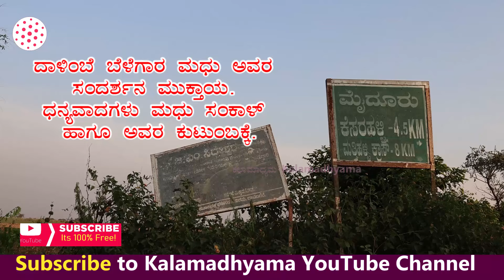FARM TOUR-"ಶುದ್ಧ ಗಿರ್ ಹಸು ಹಾಲು ಕರೆಯುವ ಸ್ಪೆಷಲ್ ಟೆಕ್ನಿಕ್!"E08-Madhu Sankal pomegranate Farm-param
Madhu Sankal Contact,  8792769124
Mydur Village, Harapanahalli Taluk, Vijayanagar District, Karnataka

ವರ್ಷಕ್ಕೆ 2 ಕೋಟಿ ರೂಪಾಯಿ ದಾಳಿಂಬೆ ಬೆಳೆಯುವ ಹರಪನಹಳ್ಳಿಯ ಮಧು ಸಾಂಕಳ್ ಅವರ ತೋಟ ಮತ್ತು ಬದುಕು ನಿಮಗಾಗಿ. ಈ ಅಪರೂಪದ ಸಂದರ್ಶನ ಸರಣಿ ತಪ್ಪದೆ ನೋಡಿ, ನಿಮ್ಮ ಅಭಿಪ್ರಾಯ ಕಾಮೆಂಟ್ ಮೂಲಕ ತಿಳಿಸಿ ಹಾಗೂ ಎಂದಿನಂತೆ ಕಲಾಮಾಧ್ಯಮ ಬೆಂಬಲಿಸಿ. ಶುಭವಾಗಲಿ.

Interviewed & Directed by: KS Parameshwar
DOP: Raviraj Hombala
Produced by : Kalamadhyama Media Works.